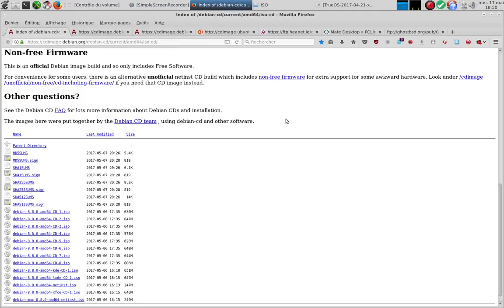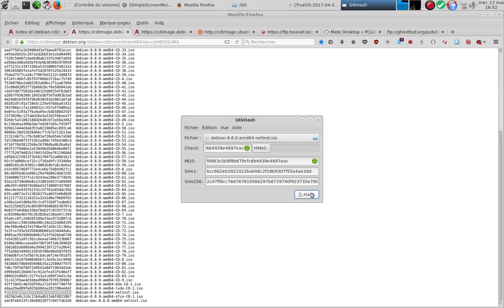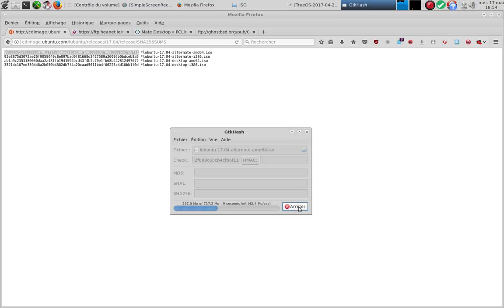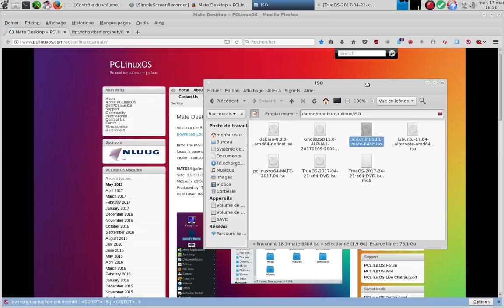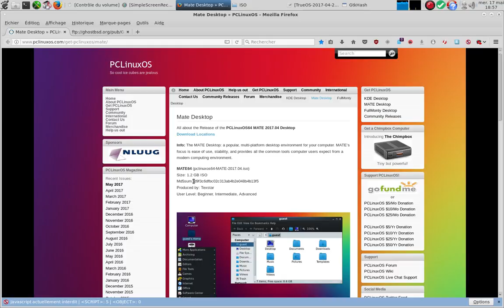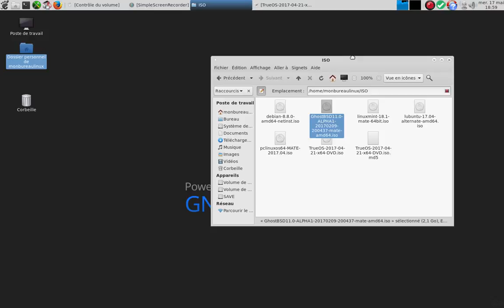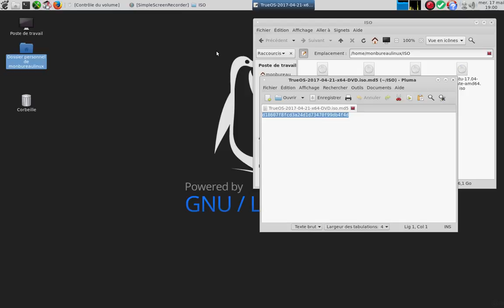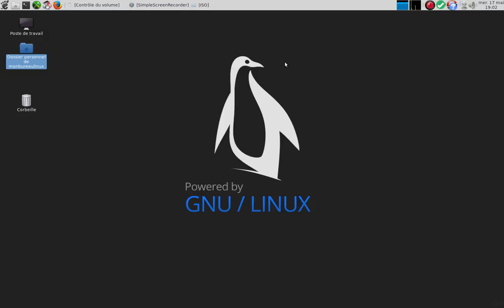Comment vérifier une image ISO ( mode graphique et terminal ) ?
Comment et pourquoi vérifier une image ISO d'une distribution GNU/Linux.